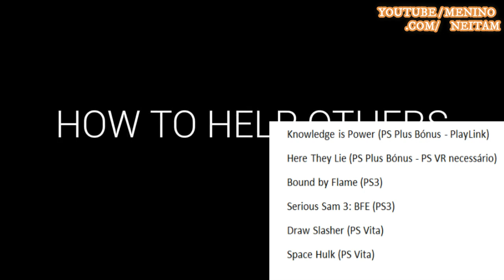SONY BATEU A MICROSOFT? - PSN PLUS MÊS DE AGOSTO 2018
Oferecimento Loja Global Eletronic. Lá você vai encontrar consoles e acessórios com preços incrivéis.

Global Eletronic
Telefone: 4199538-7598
Facebook.com/globaleltronic

Equipe do canal:

Gamertag Xbox: Master Nathan13
Gamertag PlayStation: Mestre_Nathan15
Steam: Menino Neitam

Spartan Jean (Roteirista /Apresentador)
Gamertag: Jean1910

CarlaoGameBR(VICE PRESIDENTE DO CANAL/APRESENTADOR)

RENAN ( RESPOSANVEL PELA ARTE E FÃ PAEGE )